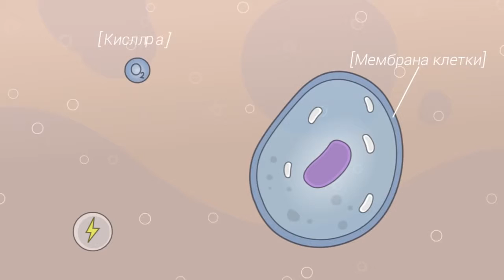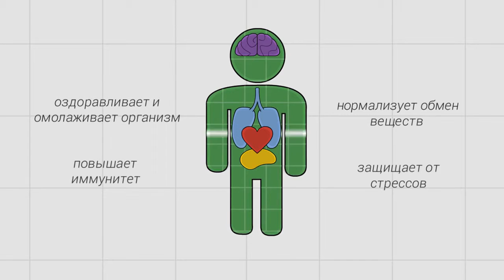Тайга8 мультик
Тайга8 - 100% натуральный продукт, хвойный концентрат энергии!